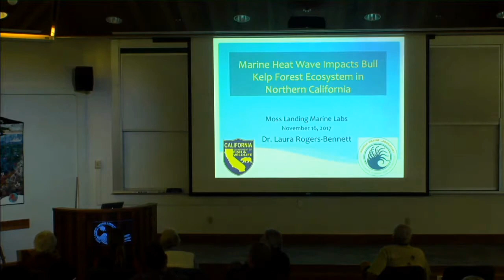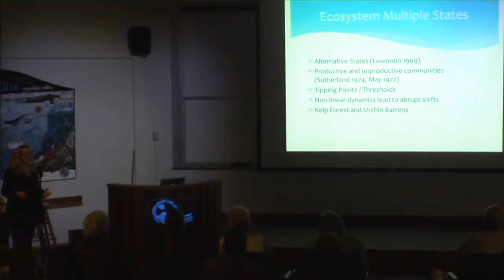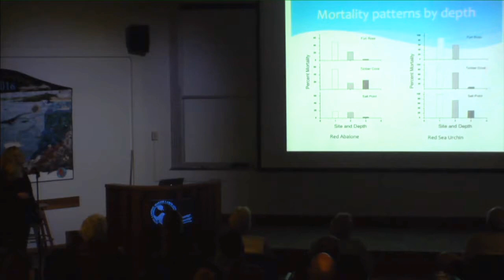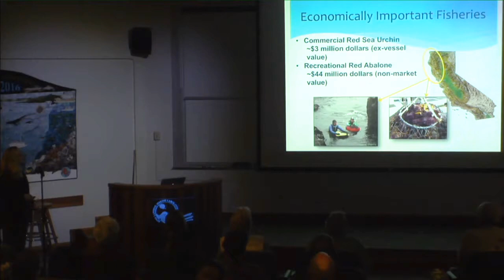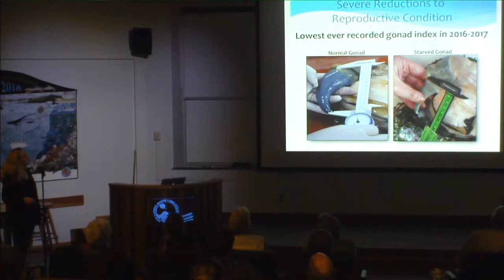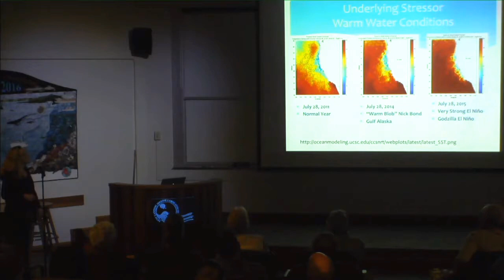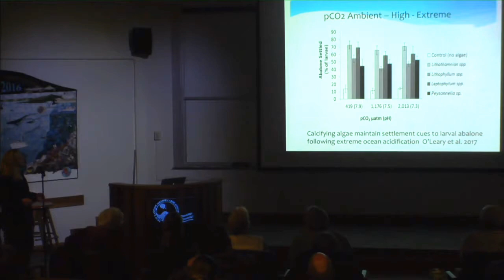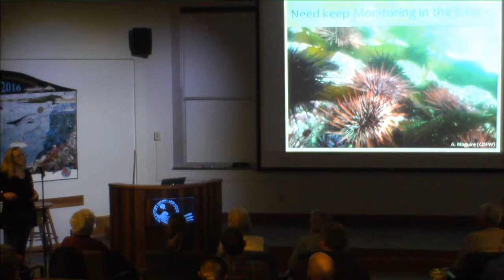Dr. Laura Rogers-Bennett presents: Marine Heat Wave Impacts Bull Kelp Forest Ecosystems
Dr. Laura Rogers- Bennett

"Marine Heat Wave Impacts Bull Kelp Forest Ecosystems in Northern California"